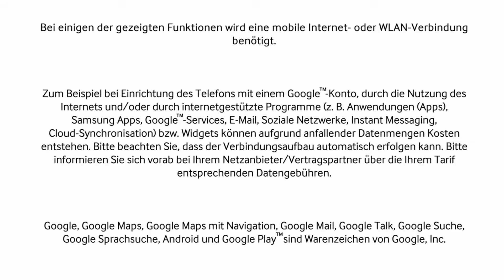Samsung Galaxy S6 / S6 edge: SIM Karte einlegen und entnehmen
Inspiriert durch die Arbeit von Glasbläsern und Kunstschmieden repräsentiert das SAMSUNG Galaxy S6 eine edle Symbiose aus Glas und Metall. Mit ansprechenden Kurven und einer strahlenden Glasoberfläche setzen Sie ein atemberaubendes Designstatement.